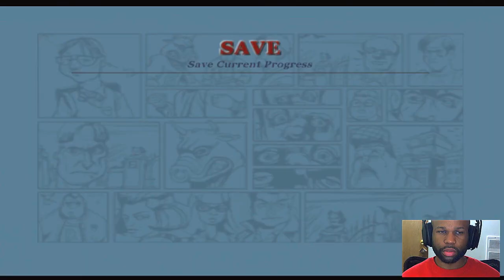Bully Scholarship Edition Gameplay Walkthrough Part 19 - "Lets Play" "Playthrough"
Bully Scholarship Edition Walkthrough Gameplay (Let's Play / Playthrough) on the PS2.

Developer: Rockstar Vancouver
Publisher: Rockstar Games
Platform: PS2, Wii, Xbox 360, PC, Android, iOS, Shield Portable, Shield Android TV, Shield Tablet
Release Date: October 17, 2006
Genre: Action-adventure
Mode: Single-player, multiplayer